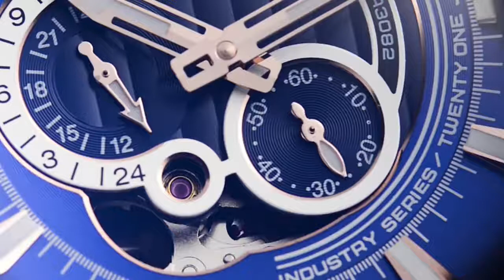Reef Tiger/RT New Arrival Sports Watch.(link in description)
***MORE PRODUCTS***

20. YI M1 Mirrorless Digital
51. Xiaomi Redmi 5 Plus
52. Xiaomi Redmi 5 Plus
56. Cake Boutique Server Knife
57. Ceramic Heat Sensitive Mug

***Case For Samsung Galaxy***
2. Super Speed 4 Port USB
3. Aluminum 4 ports USB
***Top Best Wireless Charger for Watch***